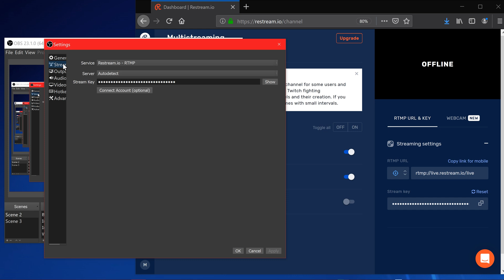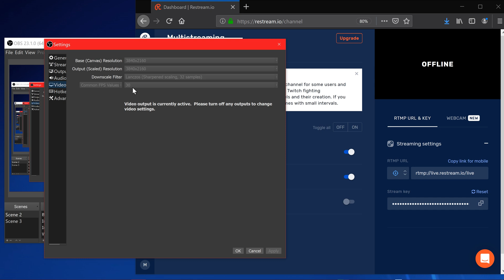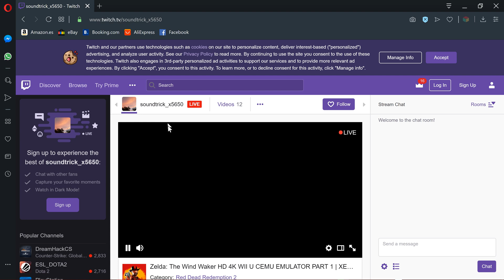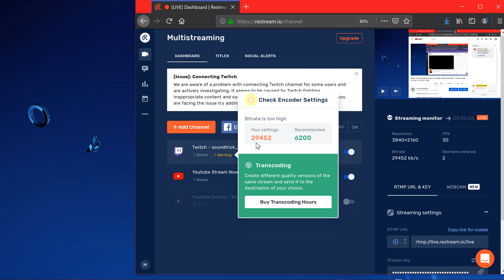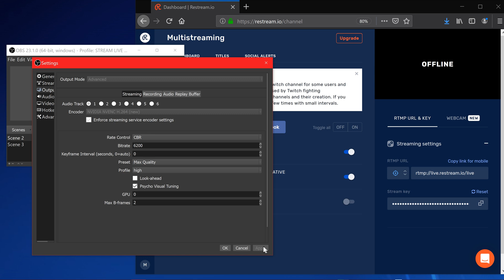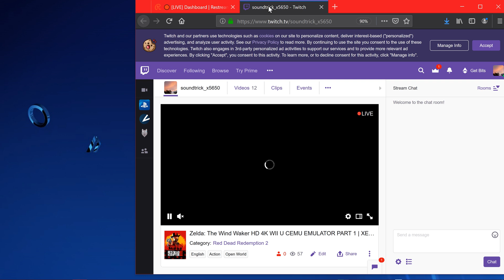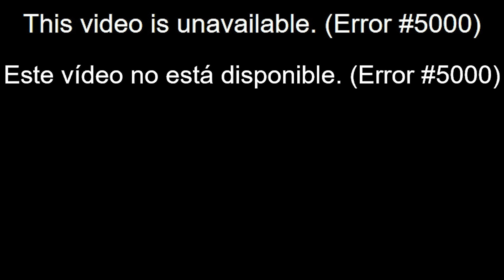This video is unavailable Error #5000 TWITCH | ERROR SOLVED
SOLUTION: set your streaming bitrate to 6000 kb/s or less

Every internet platform have their own philosophy and TWITCH was made for a real time stream interaction.
Twitter and facebook are not the same.Twitter was created for another reason because you can't explain your life in 140-character limit.

NOTE: if you stream at 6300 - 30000 kb/s to twitch you will get this error " This video is unavailable Error #5000 " Nobody will be able to see your live stream but after this your video will be procesed and uploaded to your twitch account with higer resolution and good quality.

restream.io